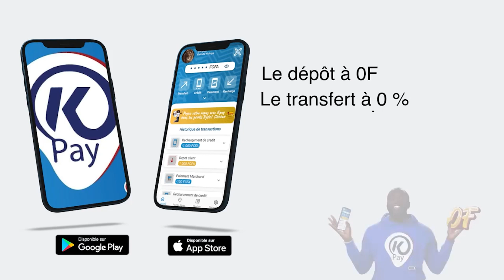Maimouna Bousso chante Sonko Namela avec Le Public, Capitaine touré au forces de l'ordre